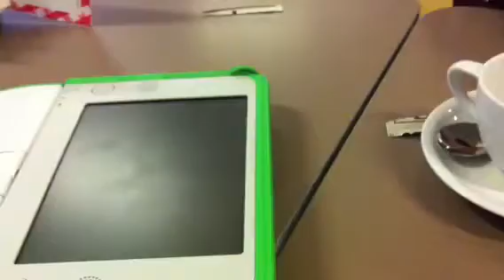Mi coche eléctrico y yo 41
Conocemos el Laptop desarrollado por El MIT para el proyecto de liberar a las personas de la pobreza dándoles acceso al conocimiento, a la comunicación, y al aprendizaje LIBRE mediante programas didacticos especificos de codigo abierto. Niños a partir de seis años sin recursos de todo el mundo ya estan participando del proyecto. Intentaremos conocer los cambios que esta produciendo. El proyecto acelera procesos que atentan contra modelos de negocio establecidos de varios sectores. Las TiCs, las editoriales... El proyecto evita la necesidad de la dependencia de los libros papel para liberar el acceso al conocimiento a traves del pctablet conectado con acceso al saber. Ninos profes y tutores estan conectados estudian y realizan y presentan tareas online con su laptop. Deberia se un gran cambio para bien, semejante al provocado por la imprenta, a internet, en lo que al desarrollo de persona y sociedad se refiere, pero a lo bestia. Confiemos que como sucedió con la imprenta la bola de nieve sea imparable por los intereses mercantiles y que la buena voluntad de las personas con
Poder de decisión, brille.